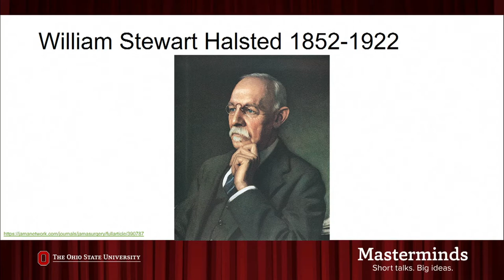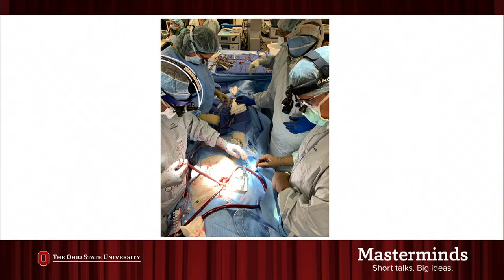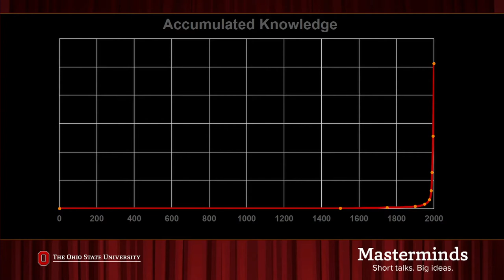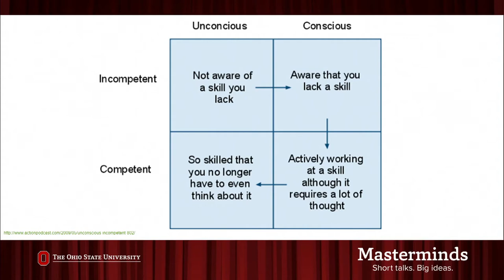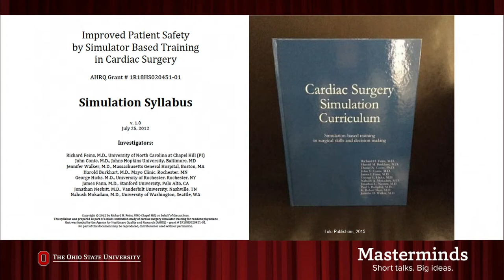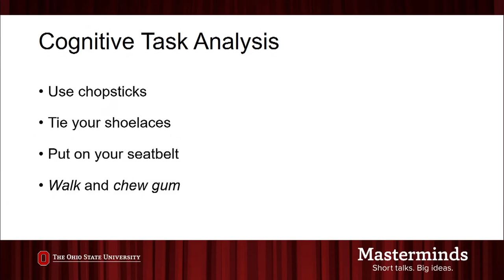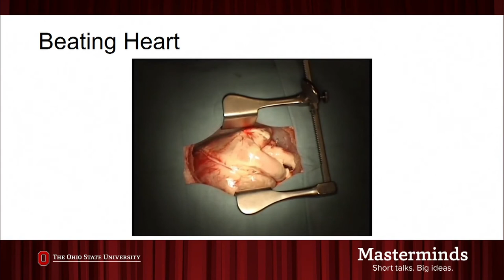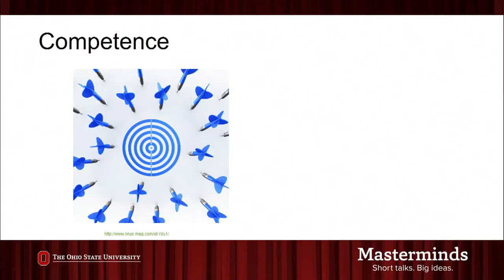Learning to Fly in Cardiac Surgery | Ohio State Medical Center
Nahush Mokadam, Director of the Division of Cardiac Surgery at The Ohio State University Wexner Medical Center, shares how training for cardiac surgery has not changed for the past 100 years, until now. As part of the Masterminds series of lectures, Dr. Mokadam explains how a revolutionary new curriculum and simulation program allows cardiac surgery trainees to experience real surgical procedures using a high fidelity simulation setting.